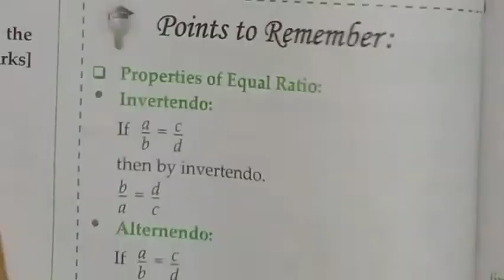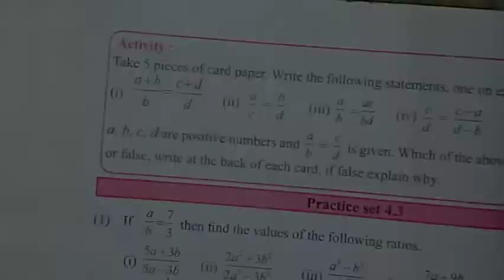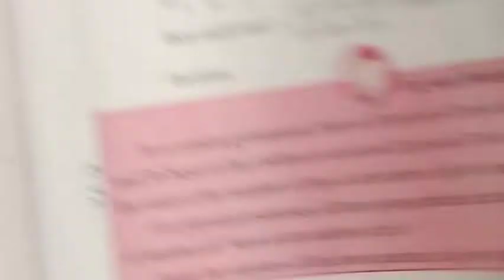ratio and proportion std 9 practice set 4.3| SSC board| algebra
in this video we have studied
invertendo
alternando
componendo
dividendo
componendo-dividendo
 and 2 sums of practice set 4.3
hope you have understood very well..